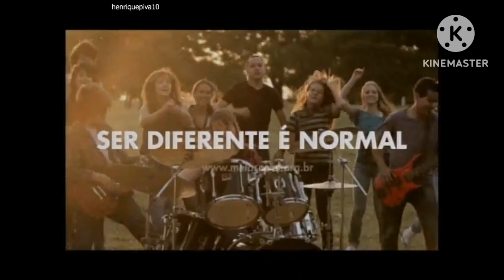Comercial Meta Social (2011)